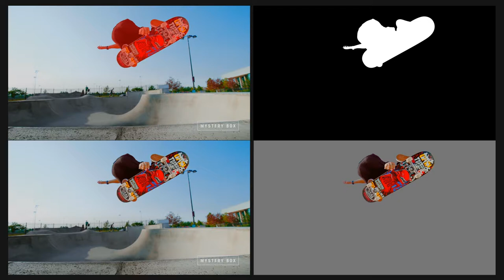SUBRATA DAS - VFX SHOWREEL 2019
MY VFX SHOWREEL.